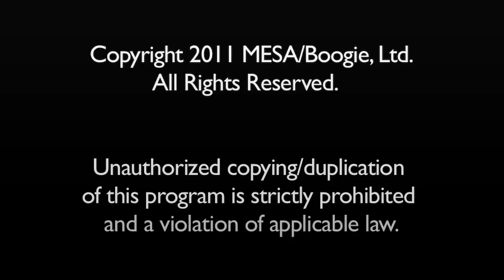MESA/Boogie Mini Recifier Ch. 2 VINTAGE – Blues Rock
Here's a great example of the versatility of the Mini Rectifier! Ch. 2 Vintage High Gain with a neck position pickup of a Telecaster played through the Mini Rectifier 1x12 Straight cabinet.